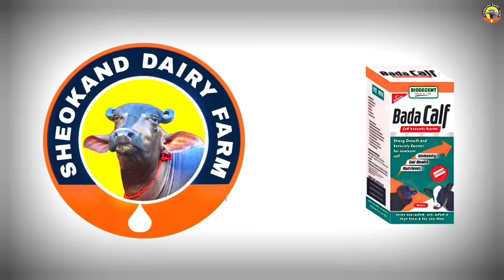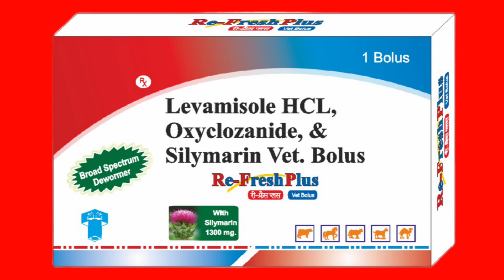आप बताओ दुध कितना देगी || तीसरे ब्यान्त कि भैंस सेल के लिए ✓ Mini Elephant. कच्चे खुन्टे सै।